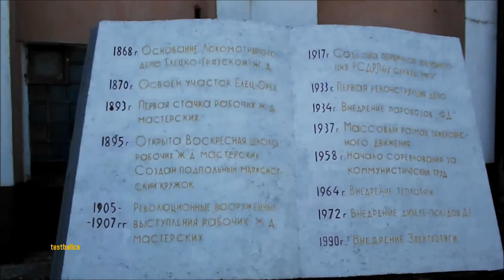Железнодорожная станция Елец памятник паровоз Эм 735-12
Паровоз-памятник Эм 735-12 в Ельце в мае 2015
Железнодорожное депо на станции Елец

(Перевод на иврит: Зеев Гейзель. Исполнитель: Олег Лапидус )